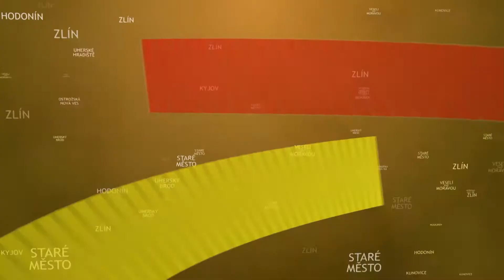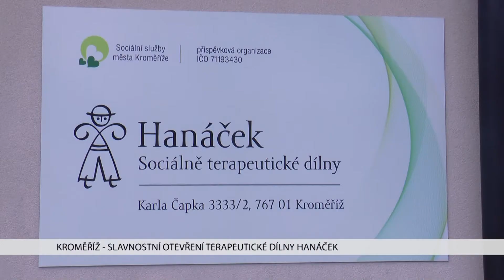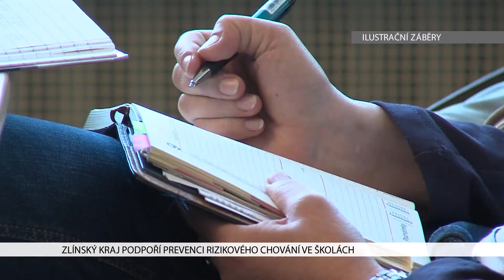TVS: Zlínský kraj 23. 3. 2018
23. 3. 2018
Zlínský kraj ocenil hrdinské činy / V kraji se opět zvýšil počet nemocných s chřipkou / V Kroměříži byla slavnostně otevřená terapeutická dílna / Kraj podpoří prevenci rizikového chování ve školách